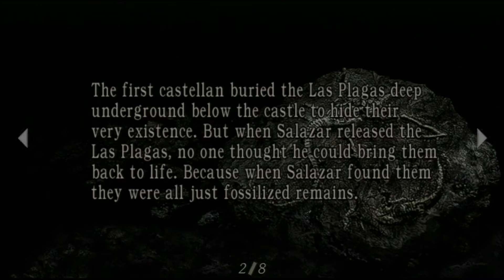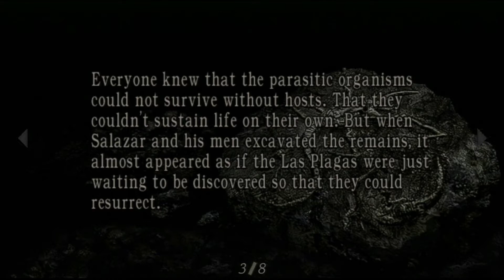Let's Play Resident Evil 4 - Episode 20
Going down into the mines. The hellish, desecrated mines.